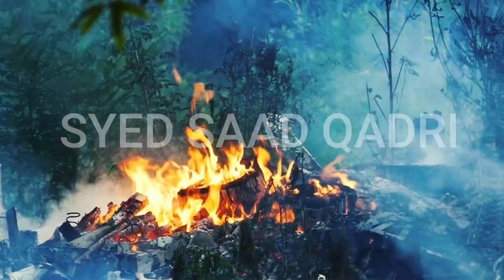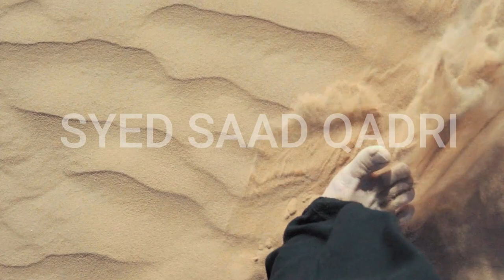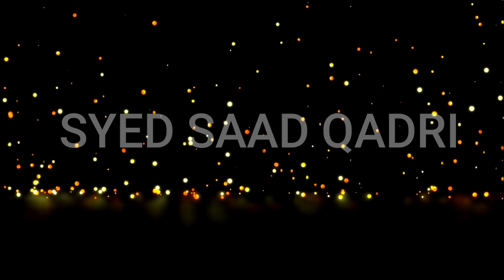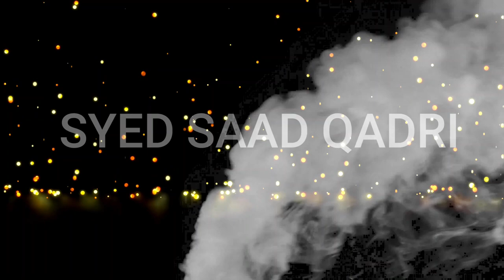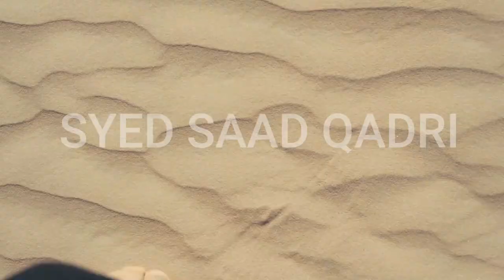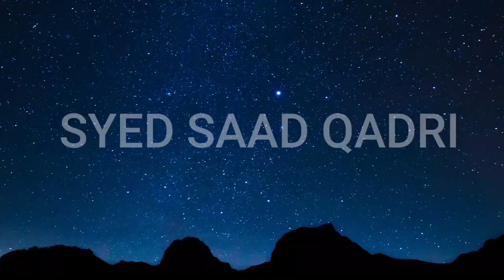Dajjal ke baad ane wala fitna | Yajooj Majooj